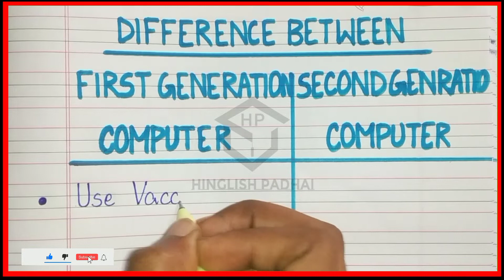Difference between 1st generation and 2nd generation computers | First generation computers